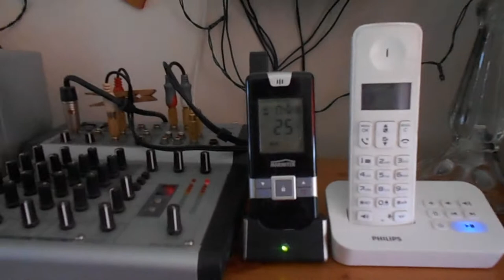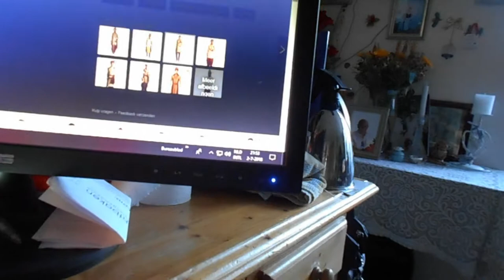Rustige maandag en dinsdag en naar de pedicure en de juttersmarkt.Vlog # 143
Maandag Astrid niet geweest daar ze zondag er al was  dinsdag lekker rustig verlopen en naar de pedicure en de juttersmarkt.Vlog # 143

Megapixels (effectief):  20.1 MP
Beeldsensorformaat:  1/2.3 inch
Beeldstabilisator:  Ja
Optische zoom:  5 x
Samsung Galaxy S5:
Resolutie 720x1280